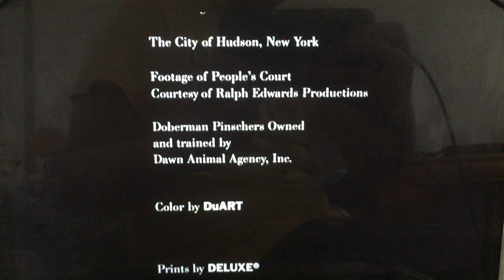Paramount Pictures (1995)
From Paramount Pictures is Got You “Nobody’s Fool” (1995)